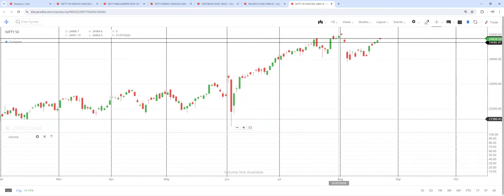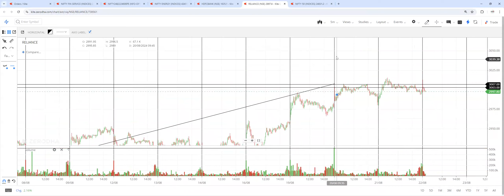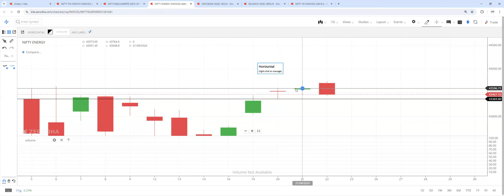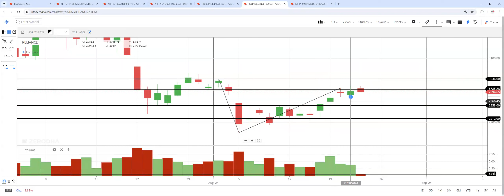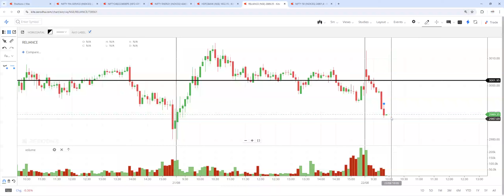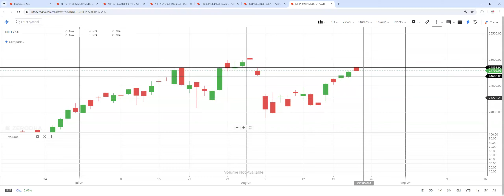Live trade execution # logic explained